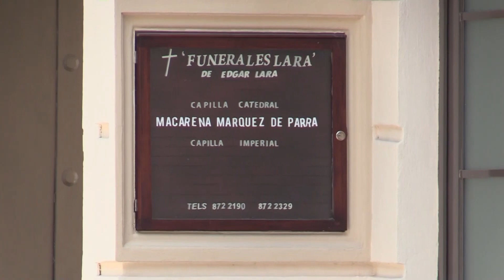SLP: EL LLANTO LE SALVÓ LA VIDA, EN BASURERO ENCUENTRAN A BEBÉ BUSCADA POR ALERTA AMBER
[NATSOUND]
Hallazgo de Mya Fernanda | Policías atienden el llanto de un bebé quien resultó ser Mya Fernanda

Rioverde, San Luis Potosí.- El llanto le salvó la vida… reportada como desaparecida el 30 de agosto en Rioverde, San Luis Potosí y buscada por Alerta Amber, Mya Fernanda de un año fue encontrada por agentes federales mientras realizaban un patrullaje en la carretera libre hacia la capital

[SOUNDBITE]
Luis Ángel | Sub Oficial de la policía Federal de la División fuerzas federales
“Al percatarnos del llanto procedente de un terreno baldío donde se localizaba escombro y basura, se le da la atención, se localiza a la niña”

Luego del hallazgo, la menor fue internada en un hospital y en cuestión de horas será dada de alta.

[SOUNDBITE]
“Nos dirigimos al hospital del niño… de la mujer y el niño para su valoración médica”

[SOUNDBITE]
Federico Garza | Fiscal del estado de San Luis Potosí
“Se le dio atención se quedó la menor en observación no porque estuviera mal sino porque tenía algunos piquetes de zancudo que era lo que señalaba el propio pediatra”

Tras reconocer y reunirse con la bebé, el padre de la menor agradeció a su suegra Macarena, quien el 30 de agosto llevaba a Mya en brazos mientras se dirigían a una escuela para recoger a la hermana mayor de la bebé; en el trayecto desaparecieron y la abuela fue encontrada asesinada con arma blanca el 2 de septiembre.

[SOUNDBITE]
Jacobo Reynaga | Padre de Mya Fernanda
“Precisamente el día de hoy mi hija cumple un año, volvió a nacer” -ligar- “Hoy enterramos a mi suegra, pero a la vez encontramos a nuestra hija, se va a escuchar feo pero la familia está unida, extrañamos a nuestra suegra, que Dios me la cuide y gracias porque yo sé que usted fue la que no las mandó”

Este jueves peritos investigadores realizaron un recorrido por el lugar del hallazgo para indagar las causas de la desaparición y muerte de doña Macarena.

[SOUNDBITE]
“Pero tenemos que esclarecer las causas por las cuales se privó de la vida a la abuela de la menor” -ligar- “se trasladaron peritos a la zona para ver si encontrábamos algún hallazgo”

Durante cinco días familiares, voluntarios y policías recorrieron Rioverde en búsqueda de la menor quien fue arrancada de los brazos de su abuela.